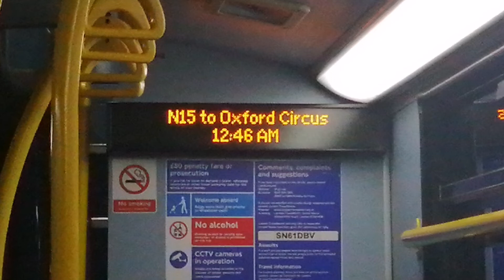[ibus] N15 to Oxford Circus || EH14 SN61DBV